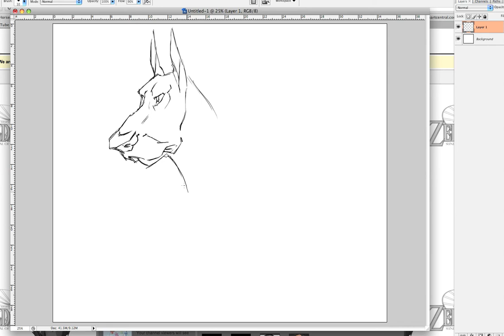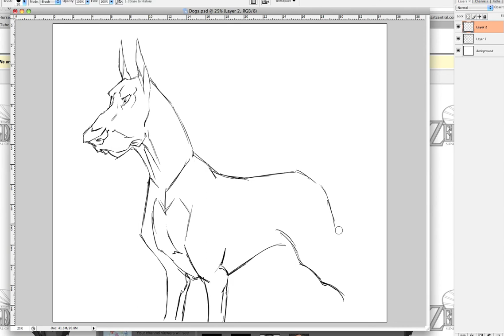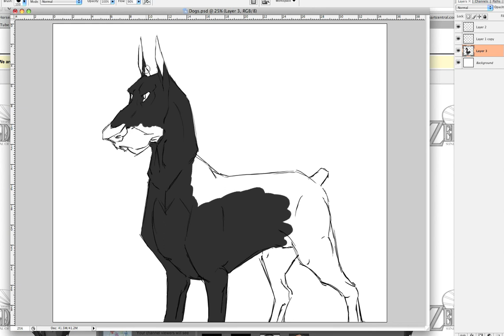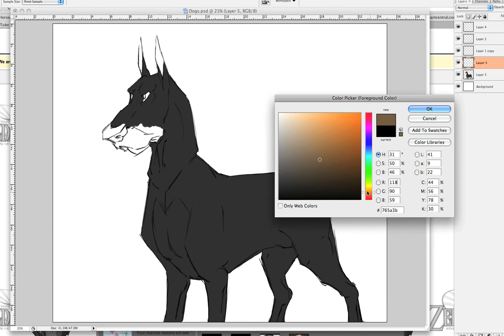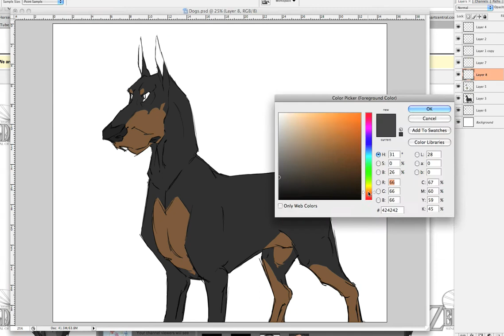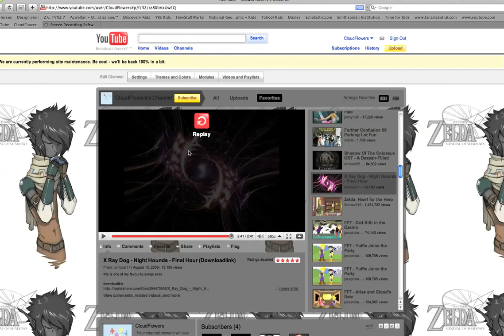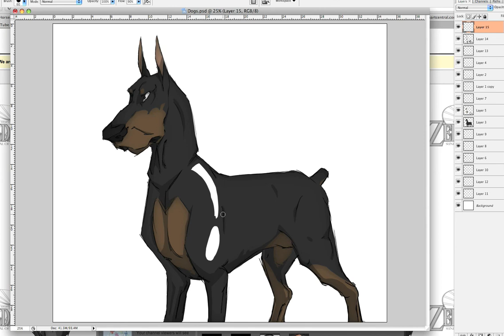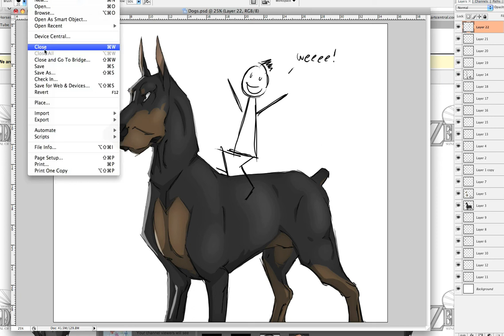Speed Drawing of a Dog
I recently downloaded a screen recording program and I got so excited I just had to record a drawing right away!